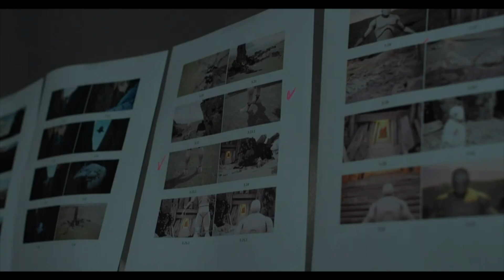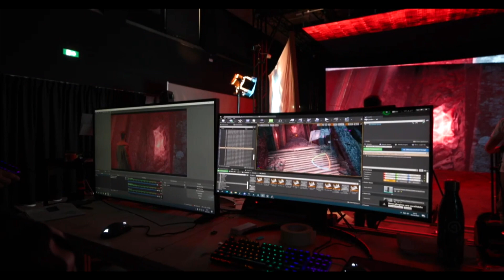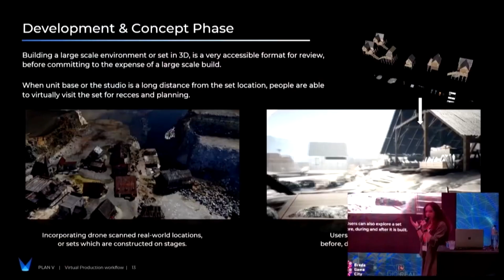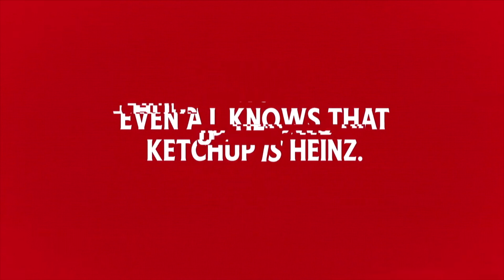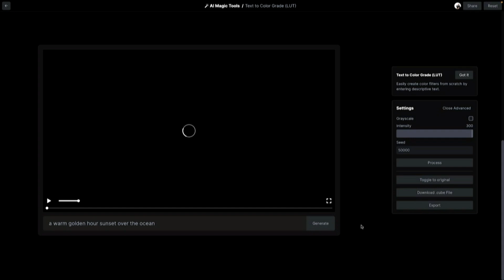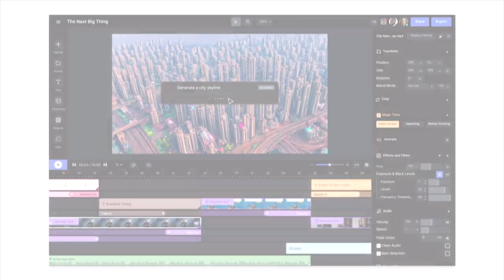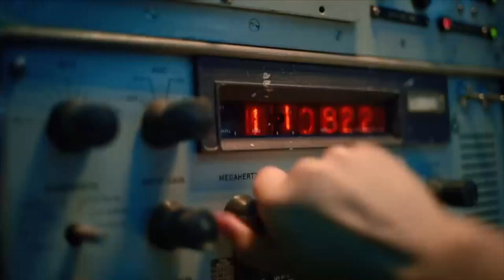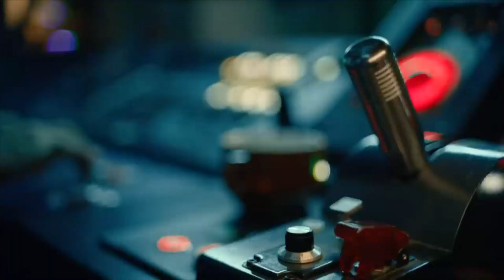Cross Media Café: Virtual Production | Carlos Pereira Santos (BUAS) Laurens Vreekamp (The Art of AI)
In het Cross Media Café van 22 november spraken we pioniers op het gebied van virtual production en bespraken we de mogelijkheden voor de media-industrie.

Steeds meer onderdelen van videoproductie worden digitaal en daarmee verandert de manier van produceren zelf ook. Een voorbeeld hiervan is virtual production. In Nederland zijn inmiddels diverse virtual production-studio’s te vinden. In zo’n studio toont een groot LED-scherm een filmset die wordt gemaakt in een game engine. De game engine is dan weer gekoppeld aan de camerabewegingen. Deze opzet wordt gebruikt om locaties te laten zien die slecht bereikbaar of toegankelijk zijn, of die niet (meer) bestaan. Deze aanpak verandert echter ook het pre-productieproces. Anders dan bij een green screen-opzet, ziet de presentator of acteur zelf ook de video-omgeving en kan daarin interacteren.

Sprekers
- Laurens Vreekamp, Auteur van The Art of AI – die ons zal bijpraten over de ontwikkelingen op het gebied van AI en allerlei video-toepassingen.

- Carlos Pereira Santos, R&D Coordinator bij BUAS (Breda University of Applied Sciences), de eerste opleiding in Europa met een Extended Reality (XR) stage.